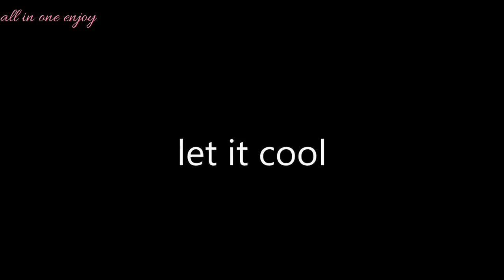घर पर बर्गर बनायें रेस्टोरेंट स्टाएल में.how to make burger at home.burger.sandwitch.fast food.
घर पर बर्गर बनायें रेस्टोरेंट स्टाएल में.how to make burger at home.burger.sandwitch.macdonald burger.fast food.kids food.delicious food.street food india.world best food.masterchef food.breakfast lunch dinner.burger recipe. Fast food recipe. Kids food recipe. Thank you.